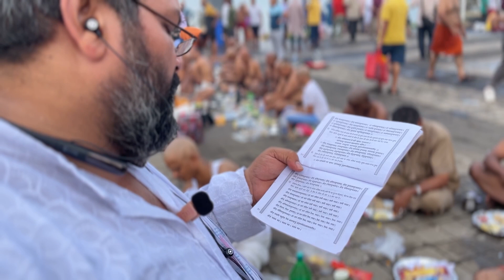Tarpan 2024 I Powai I Mumbai I Pitru Paksha I IOS I I-Phone 13 I Feiyu Tech I Gimble I VIBGYOR Photo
Tarpan, a significant ritual in Hinduism, is a sacred offering made to deceased ancestors to ensure their spiritual well-being and liberation from the cycle of rebirth. Derived from the Sanskrit word "tarpaṇa," meaning "to satisfy," this ritual is believed to quench the thirst of the departed souls and provide them with sustenance in the afterlife.

Typically performed near a water body like a river, lake, or ocean, Tarpan involves offering libations of water mixed with sesame seeds, barley, or rice. The water is poured into the palms of the person performing the ritual, who then allows it to flow through their fingers. This symbolic act is believed to reach the ancestors in the spiritual realm.
While the ritual can be performed by anyone, it is often carried out by male family members. The names of the deceased ancestors are chanted during the offering, accompanied by specific mantras or prayers. The choice of mantras varies depending on the specific tradition or region.

Significance and Purpose
• Honoring Ancestors: Tarpan is a way to express gratitude and respect for ancestors, acknowledging their contribution to the family lineage.
• Ensuring Spiritual Well-being: By offering Tarpan, it is believed that one can help the departed ancestors attain liberation from the cycle of birth and death.
• Seeking Blessings: The ritual is also performed to seek blessings from ancestors and to maintain a connection with them even after their passing.
• Maintaining Family Ties: Tarpan strengthens the bond between the living and the deceased, fostering a sense of family unity and continuity.

Timing and Occasions
Tarpan is often performed during Pitru Paksha, a 16-day period dedicated to honoring ancestors. However, it can also be performed on other auspicious occasions or as a personal act of devotion.

Cultural Variations
While the core principles of Tarpan remain consistent across different regions of India, there may be variations in the specific practices and offerings. For example, in some regions, additional ingredients like cow's milk or honey may be used.
Tarpan is a deeply rooted tradition in Hinduism, reflecting the culture's reverence for ancestors and the belief in their continued existence beyond the physical realm. It serves as a powerful means of connecting with the past, honoring loved ones, and seeking spiritual fulfillment.